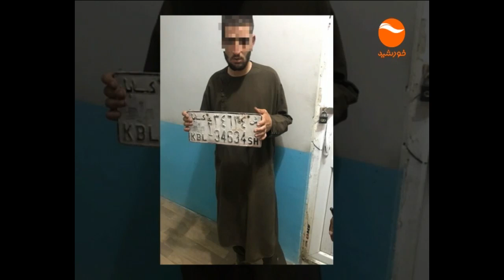KHURSHID TV NEWS 1 PM 24 05 1398